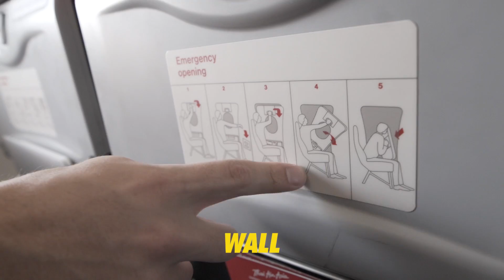Crankdat Goes To ASIA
Video by Matt Stanley